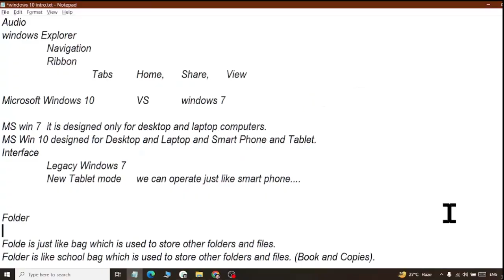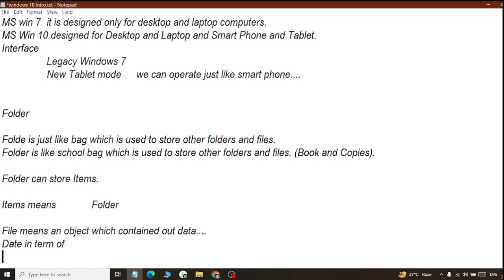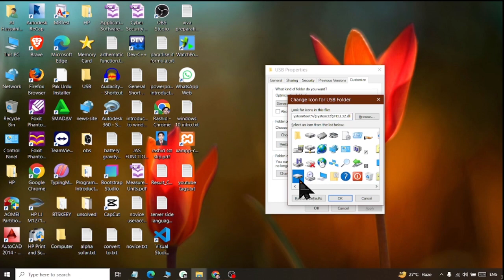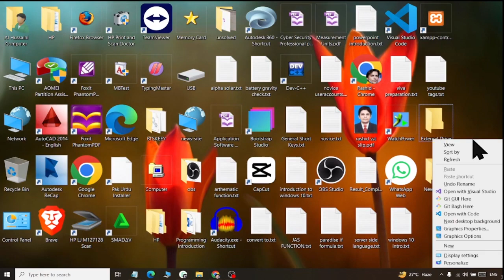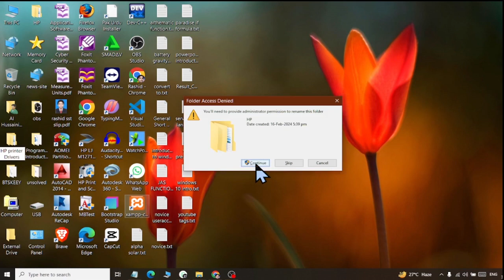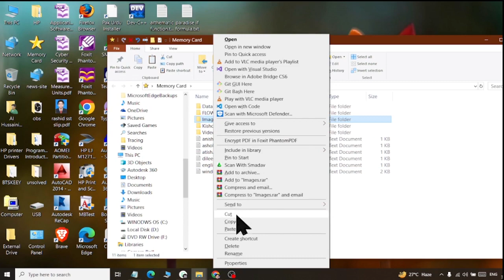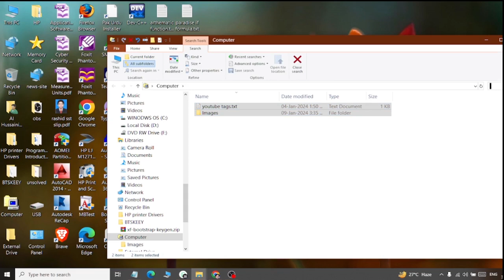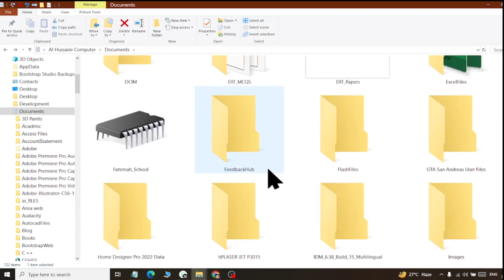Introduction to Folder and File Management in Ms windows 10 Class 02